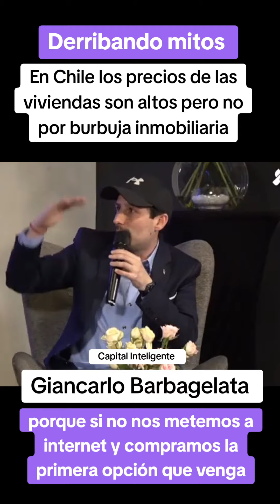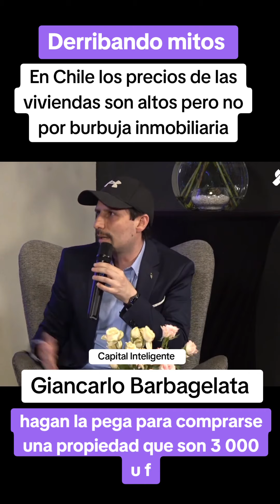Giancarlo Barbagelata, derribando mito sobre so hay o no burbuja inmobiliaria en Chile.